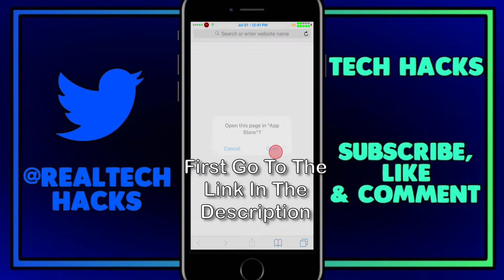How To Download ANY VIDEO To Your CAMERA ROLL/PHOTOS APP iOS 11 iPhones iPads (NO JAILBREAK)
This video will show you how to download YouTube, twitter and many more website's videos to your camera roll/photos app completely free!

Apple ID: Use if the app has been removed from the AppStore causing the download link to not work